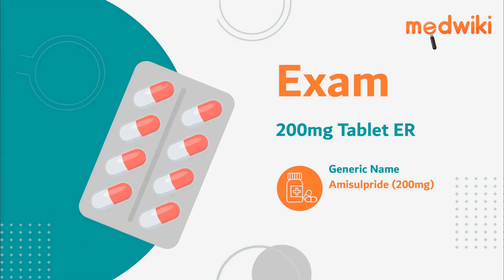Exam 200mg Tablet ER | Uses, Work and How to take.